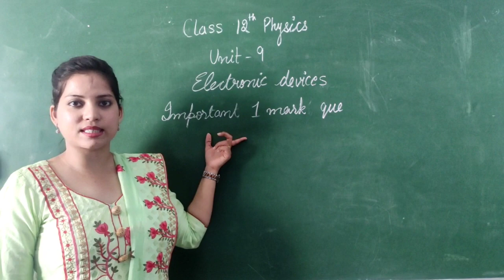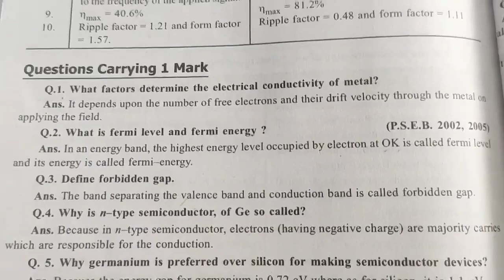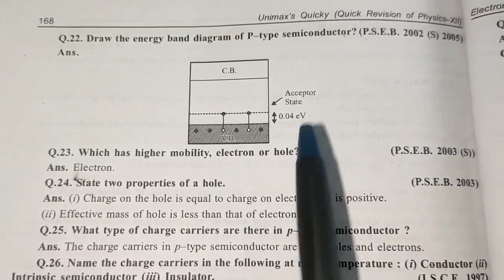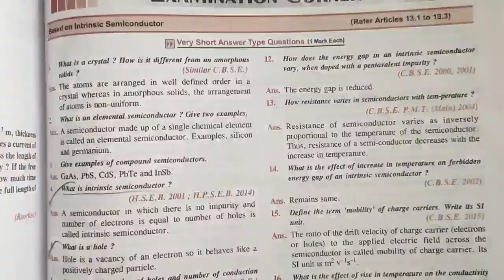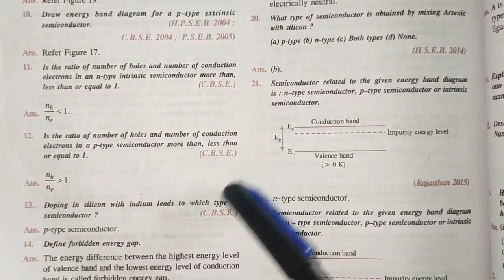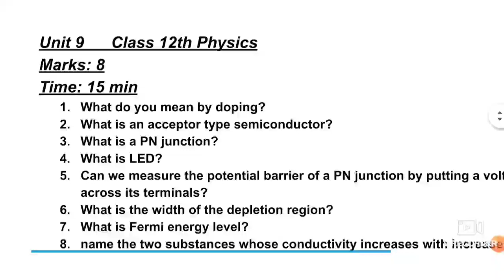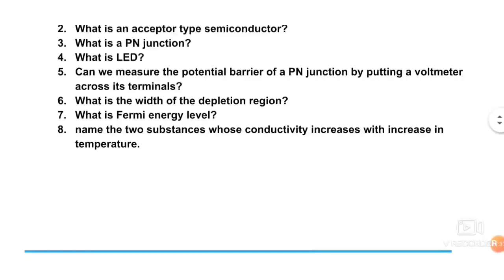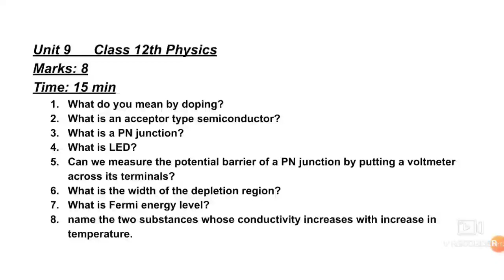1 marks important questions of Unit-9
1 marks important questions of Unit-9

3 marks important questions of Unit -8

2 marks questions of Unit-8 👆 Atoms and nuclei

1 marks Questions of unit-8 👆

Important numericals of unit-7 👆👆

Important numericals of unit-7 Dual nature of matter and radiations

Important 2 marks questions of Unit-7

Important 1 marks Questions of unit 7 👆👆

1 and 2 marks Important questions of unit 6 👆👆👆👆

important long questions of ray optics unit-6 👆👆

important long questions of wave optics unit-6 👆👆

numericals of optics 👆👆 unit-6

numericals of optics (accurate) 👆👆 unit-6

Playlist of wave optics 👆

20 days timetable 👆